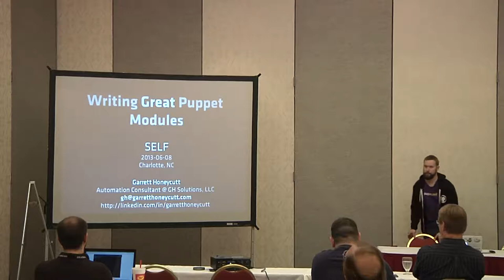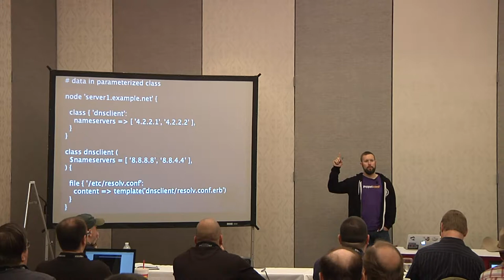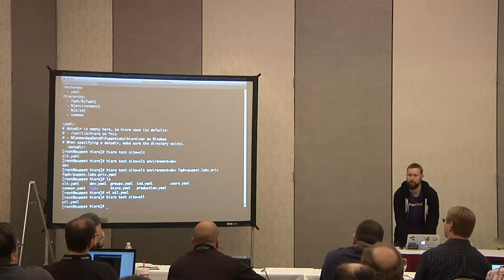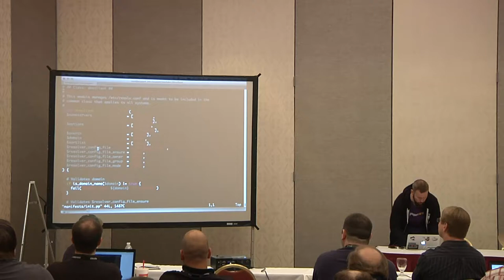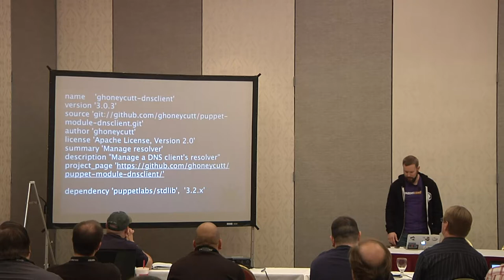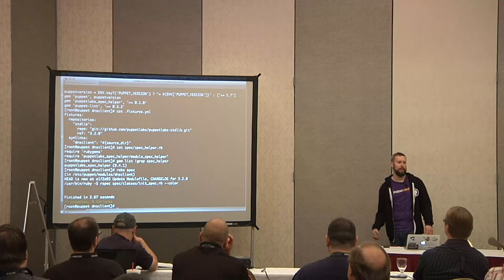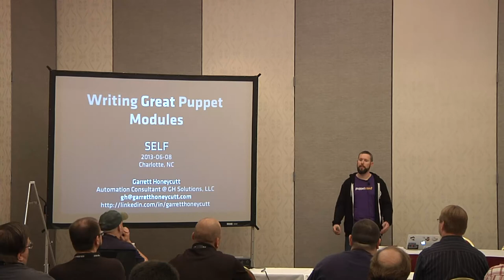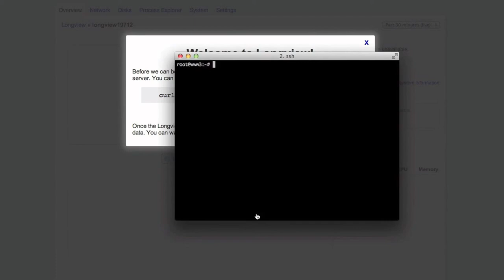2013 SouthEast LinuxFest - Garrett Honeycutt - How To Write Great Puppet Modules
2013 SouthEast LinuxFest
Garrett Honeycutt
How To Write Great Puppet Modules